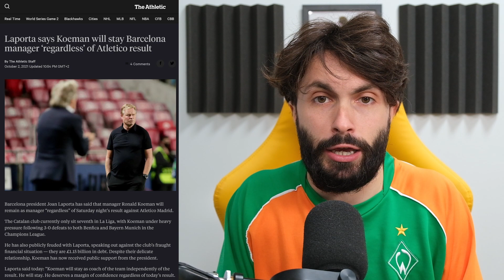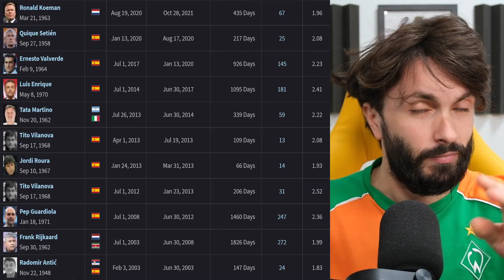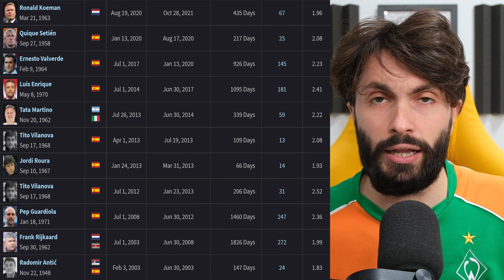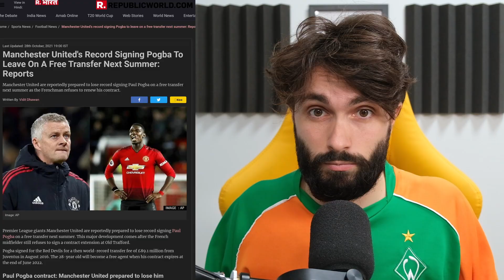OVO JE NOVI TRENER BARCELONE?! Igrač javno priznao da je GAY! The Offside #139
Poštanski pretinac:
IVAN RADO
PP326
31103 OSIJEK
HRVATSKA